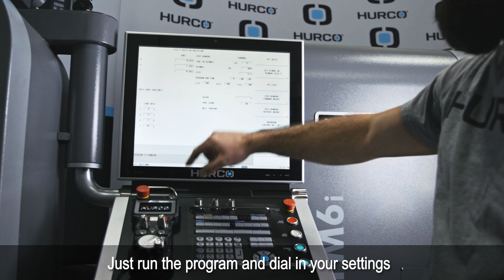Feed and Speed Optimization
this video will teach you how to adjust feeds and speeds on the fly, then save them to your program automatically.